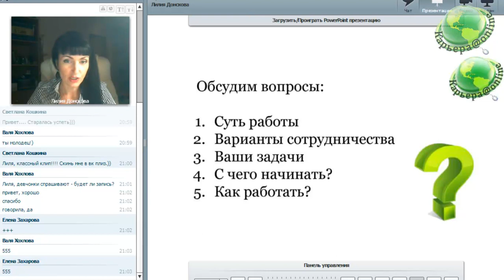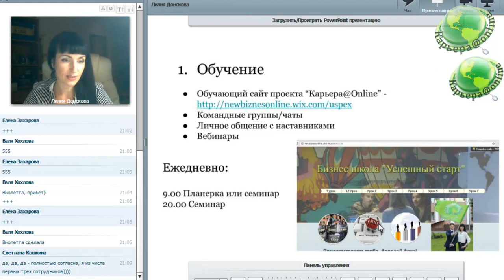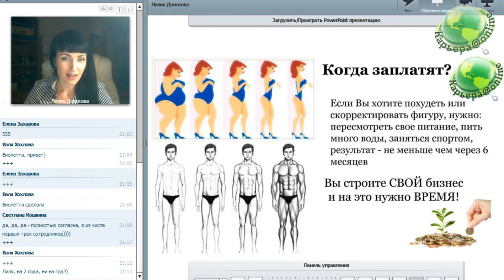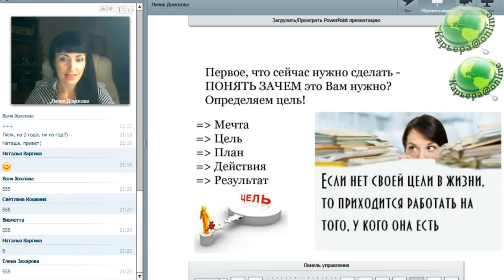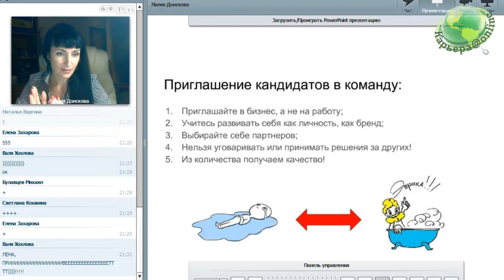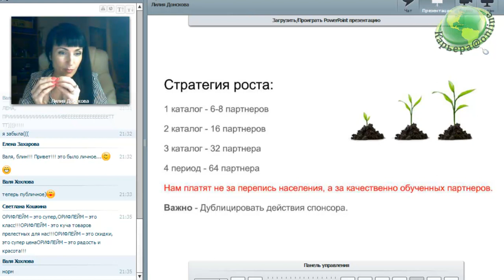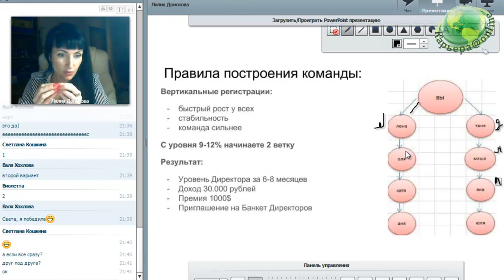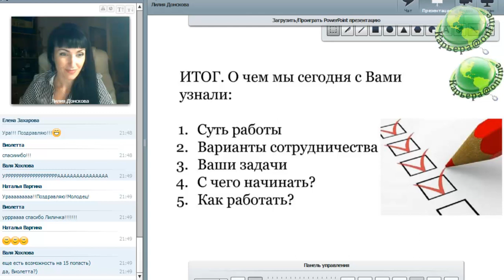Успешный Старт Новичка, Лилия Донскова 02.10.17